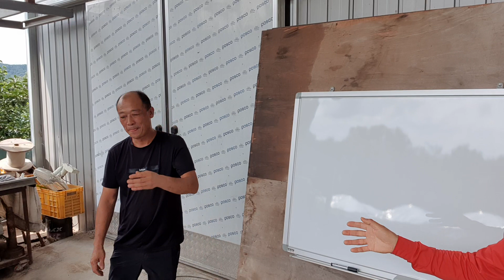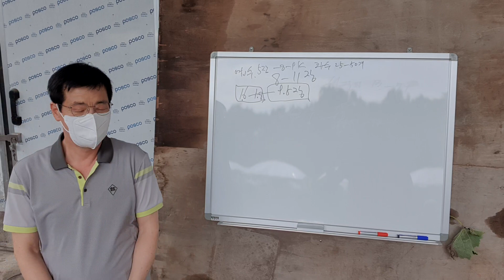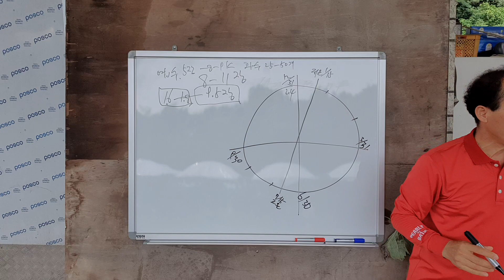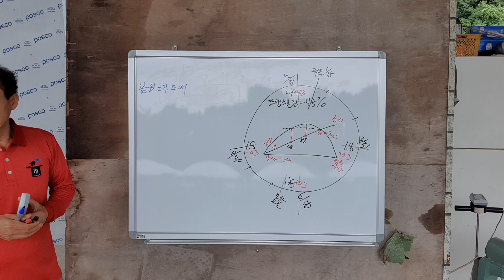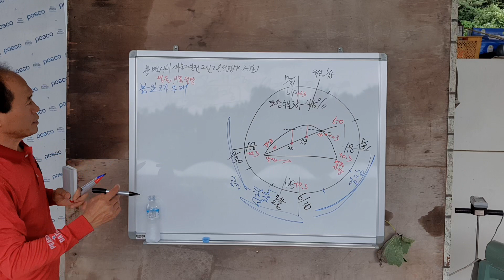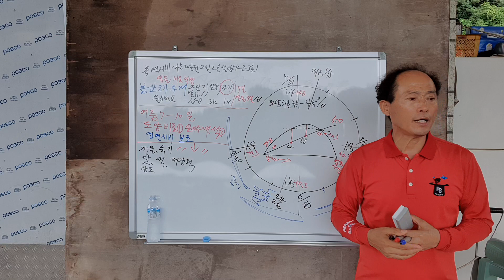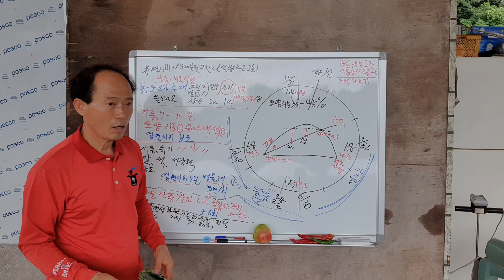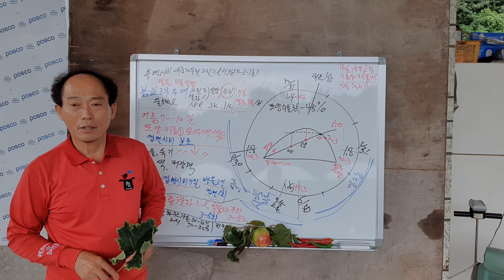상주 샤인머스켓 색내기